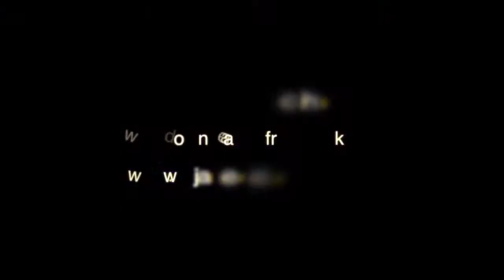James Herring - Dry Bones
James Herring & Band winners of this round of Godiva Unsigned